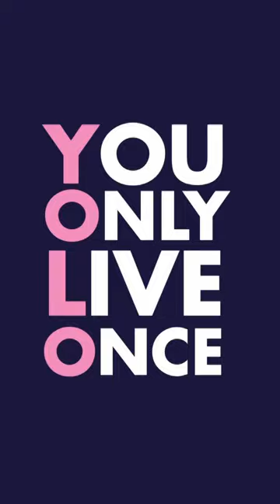Career Funda | करिअर फंडा:कायमस्वरूपी प्रेरणा, शक्य आहे की नाही? जाणून घ्या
करिअर फंडा:कायमस्वरूपी प्रेरणा, शक्य आहे की नाही? जाणून घ्या- अशा 5 गोष्टी ज्याद्वारे तुम्हाला मिळेल 'परमनंट मोटिव्हेशन'